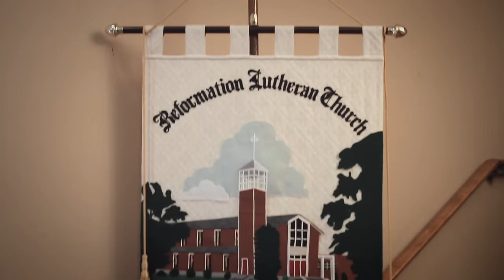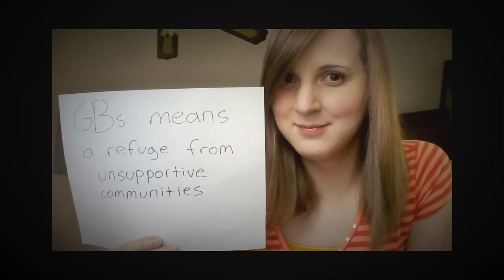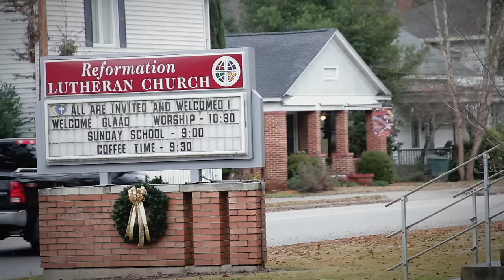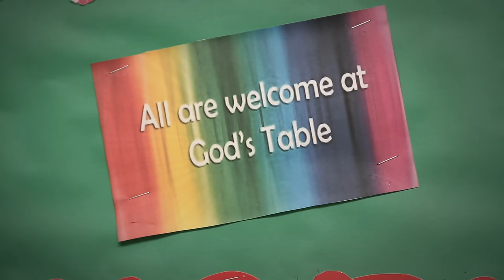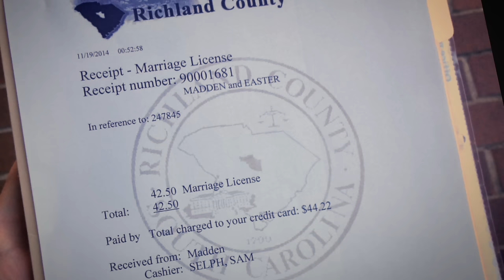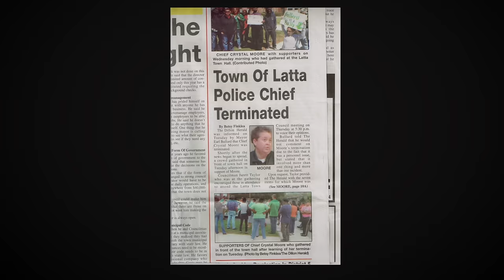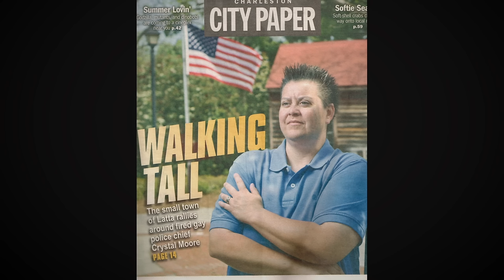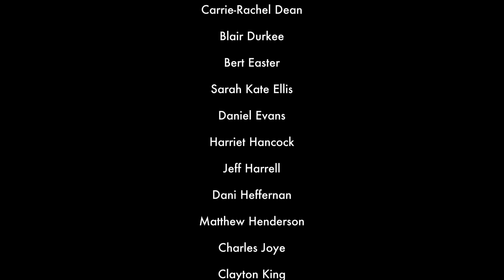GLAAD Presents: State of Change – South Carolina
"GLAAD Presents: State of Change – South Carolina" is GLAAD's short documentary film looking at the lives of LGBT people and allies living in South Carolina.

This documentary is the first in a series of six films that will share the experiences of LGBT people and communities across the U.S. South. The documentary exclusively premiered on The Huffington Post.

The short film was produced and directed by Claire Pires as part of GLAAD's Southern Stories program and premiered on June 15 in Charleston and Columbia, SC, during GLAAD's Southern Stories Summer Tour. As part of the Summer Tour, GLAAD travelled by bus to six states in eight days to meet local LGBT advocates and allies to bring attention to their stories.